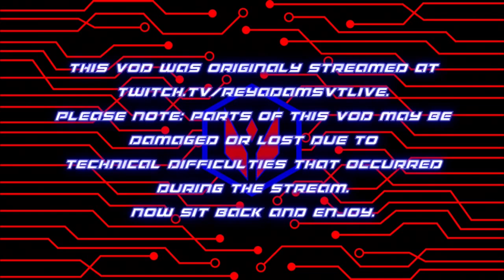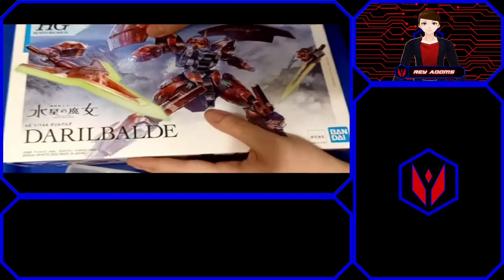Rey Adams VT Livestream VOD (06/01/2023)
Archived livestream VOD from (06/01/2023)

All my other links in one convenient place!